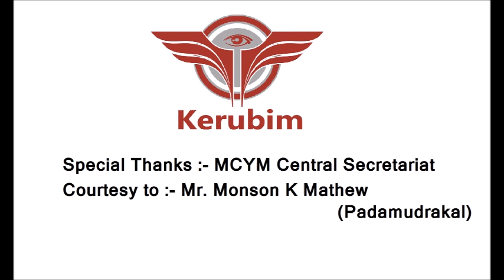Late Major Archbishop Moran Mar Cyril Baselios Catholicos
Memory of a Visionary - 18th January